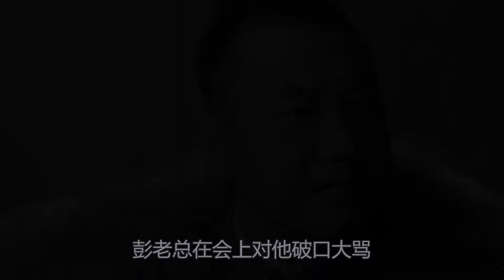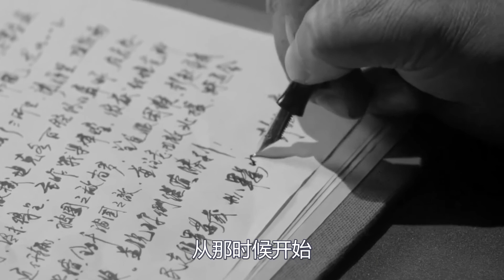梁興初到底犯了什麽錯，讓彭老總破口大罵，甚至還要“斬馬謖”